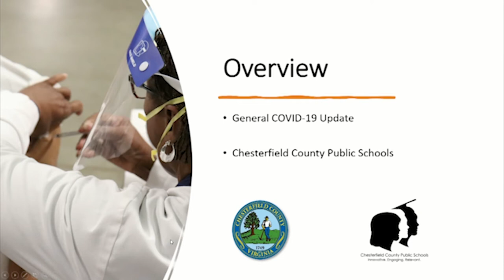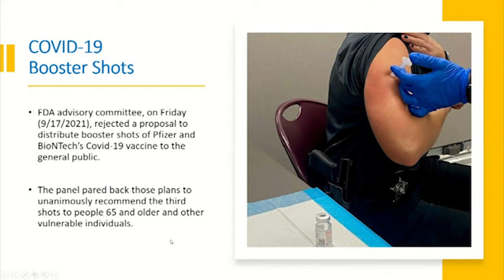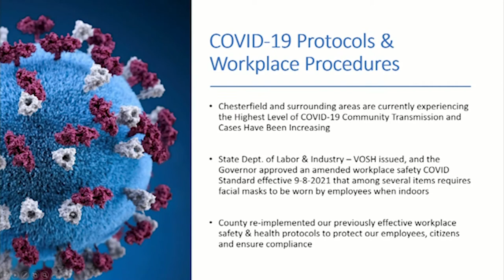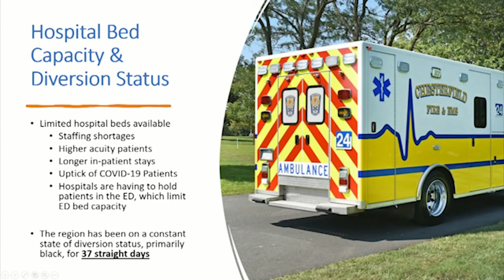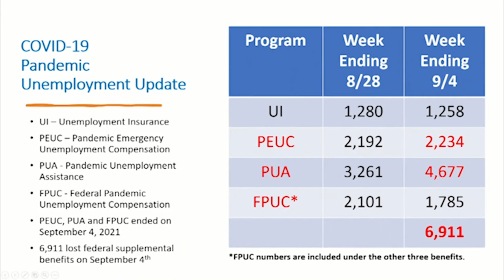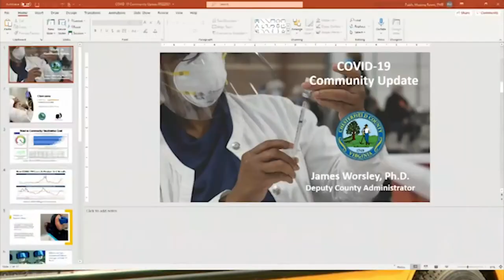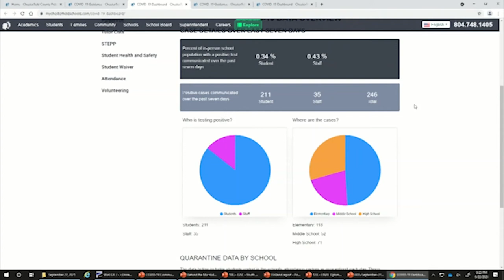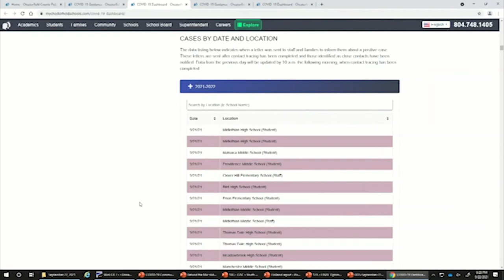A COVID-19 Update at Chesterfield County Board of Supervisors Meeting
COVID-19 update presented by Chesterfield County, Virginia Deputy County Administrator for Human Service Dr. James Worsley and Chief Communications & Community Engagement Officer Shawn Smith at the September 22, 2021 Board of Supervisors meeting.